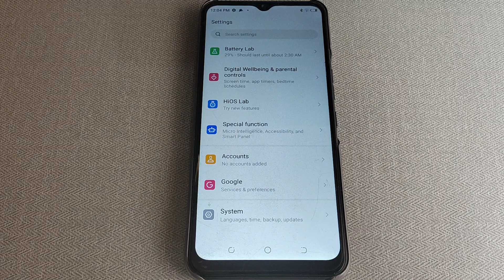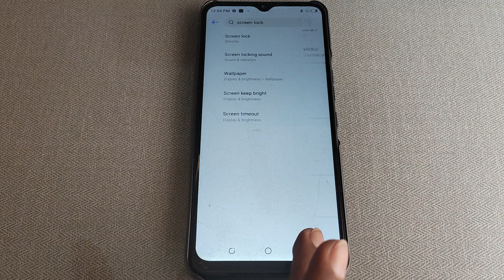screen lock remove kaise kare Tecno spark 9,how to remove screen lock Tecno Spark 9